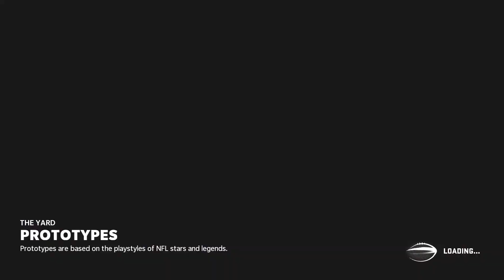Madden 21 The Yard Ep. 14